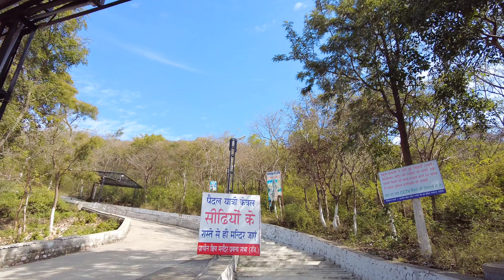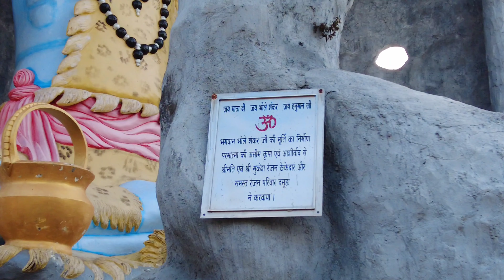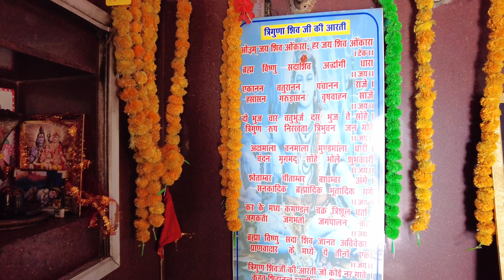Ride to Gagan Ji Ka Tilla | Full detail | Native Singh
Ride to Gagan Ji Ka Tilla | Couple Ride | Full Detail |Native Singh